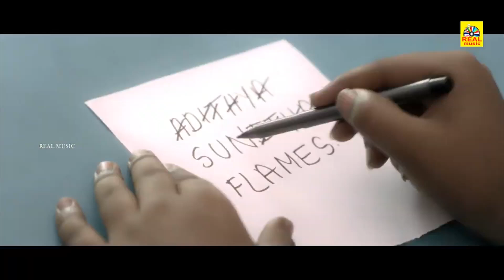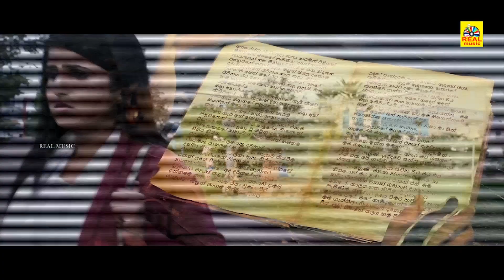Nodadha Putagalu { ನೋಡದ ಪುಟಗಳು} Kannada Movie Super Hit Scenes Part 5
Nodadha Putagalu is a 2023 Indian Kannada-language comedy, fantasy film produced and directed by Vasanth Kumar S, starring Preetham Makkhihaali, Kavya Ramesh, Ashok Rao, Sowbhagya B, and Nihar P Gowda with an ensemble supporting cast.[2]

Directed by Vasanth Kumar S
Written by Vasanth Kumar S
Produced by Vasanth Kumar S
Starring Preetham Makkhihaali
Kavya Ramesh
Vilas Kulkarni
Ashok Rao
Shanti Gowda
Sowbhagya B
Nihar P Gowda
Praanvi Gowda
Cinematography Kumar M
Edited by L Raghunatha
Release date
21 April 2023
[1]
Country India
Language Kannada